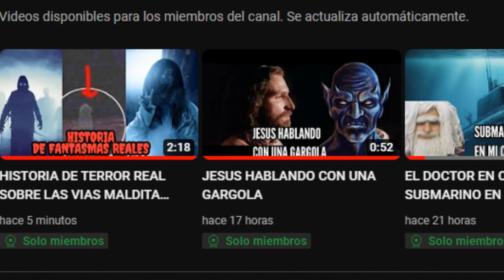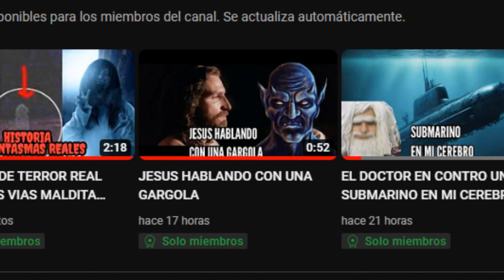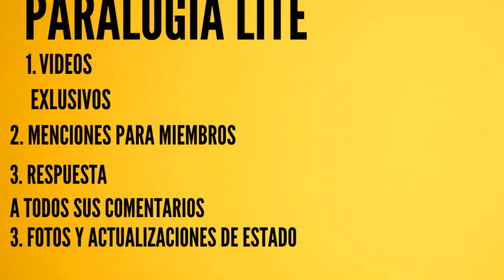VIDEOS EXCLUSIVOS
ya puedes ver los nuevos videos exclusivos son 4 en total puedes verlos si te unes al paquete de paralogia lite estos videos son videos diferentes alos mostrados en la pagina principal de yotube puedes unirtepor 6 dolares y gozar de todos los beneficios
Únete a este canal para acceder a sus beneficios: